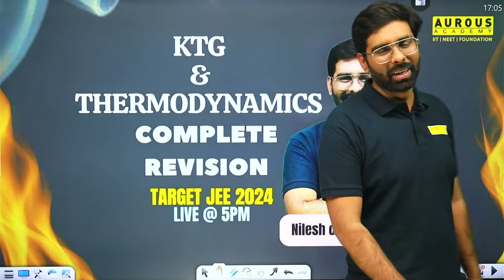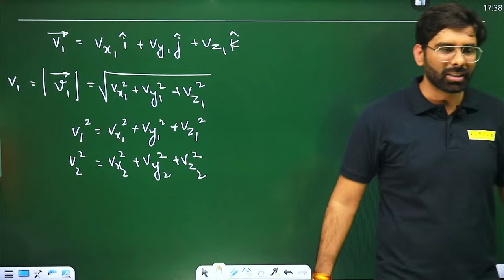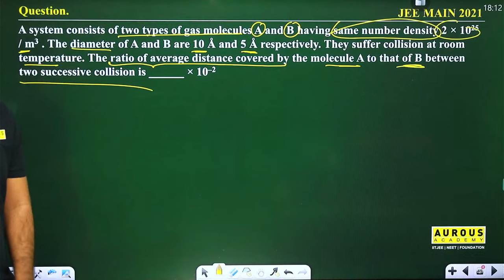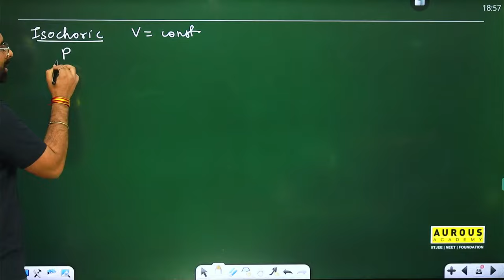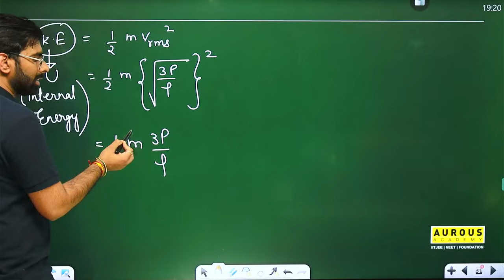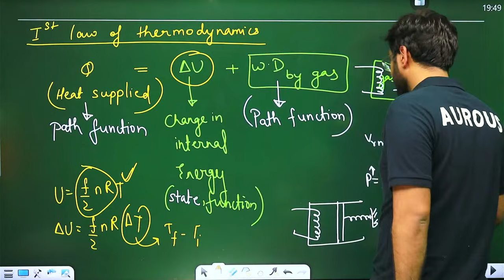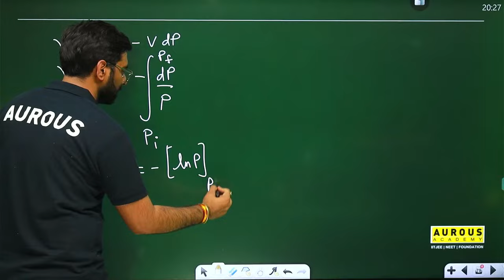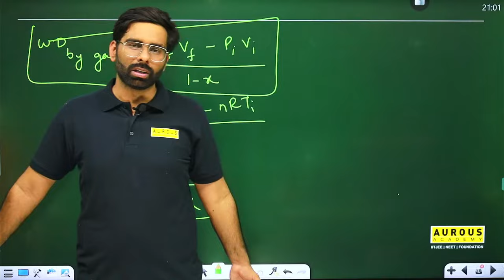KTG AND THERMODYNAMICS | JEE MAINS + ADVANCED 2024 | PNC sir | Aurous Academy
Are you preparing for JEE 2024? If YES, then this video is definitely for you. In this session , PNC  sir,  mentor of physics explained the KTG AND THERMODYNAMICS in detail. Other than this, if you have any queries related to JEE 2024, reach out to the Aurous Academy, the top coaching institute in Bhopal for IIT-JEE & NEET preparation. We are also here to help you.